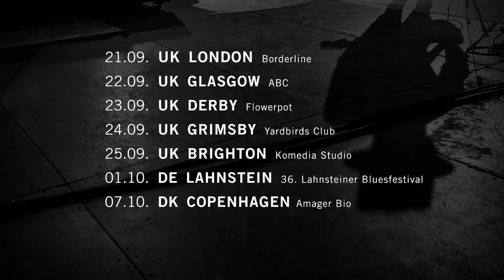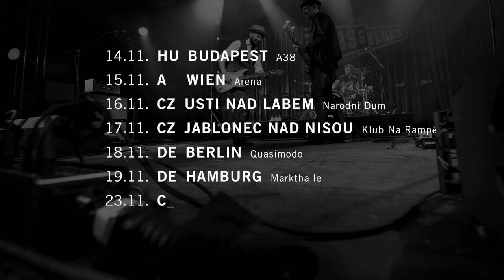Henrik Freischlader Trio - Openness Tour 2016 (Official Trailer)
NEW TOURDATES 2020 - NEW TOURDATES 2020 - NEW TOURDATES 2020

HENRIK FREISCHLADER BAND
Missing Pieces Tour 2020

20.09. Hamburg, Downtown Bluesclub Open Air Festival
21.09. Hamburg, Elliott Landy's Woodstock Exhibition
22.09. Arnsberg, Überdacht at Kunst-Werk am Kaiserhaus
26.09. Baden-Baden, Blues-Club Baden-Baden
03.10. Nürnberg, Der Hirsch (Biergarten)
04.10. Ludwigsburg, Scala Ludwigsburg I Unplugged show (16:00 h)
04.10. Ludwigsburg, Scala Ludwigsburg I Electric show (20:00 h)
22.10. Isernhagen, BLUES GARAGE
23.10. Isernhagen, BLUES GARAGE
24.10. Goslar, Kulturkraftwerk-HarzEnergie
25.10. Dortmund, Warsteiner Music Hall
29.10. Aschaffenburg, Colos-Saal Aschaffenburg (19:00 h)
29.10. Aschaffenburg, Colos-Saal Aschaffenburg (21:15 h)

Video by Timo Wilke
Sound Credit: Blinkfarm